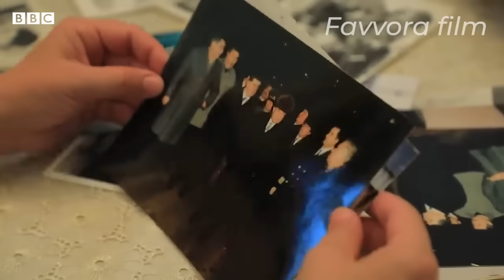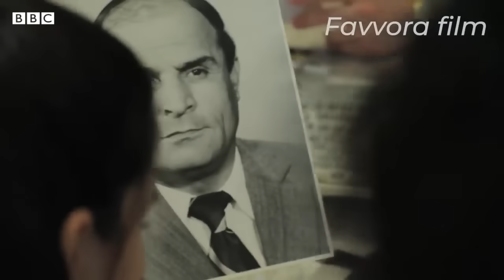Ислом Каримов Исмоил Жўрабековга одамларни от, деб буйруқ берганми? BBC News O'zbek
Ислом Каримов Исмоил Жўрабековга одамларни от, деб буйруқ берганми?

Бир вақтлар марҳум президент Ислом Каримовнинг “ўнг қўли” бўлган Исмоил Жўрабеков ҳақида филм ишланди.